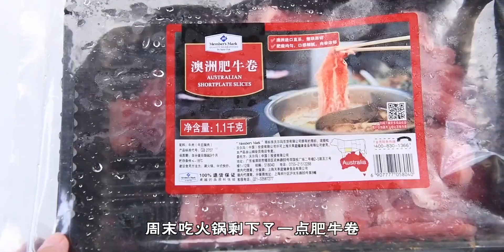超简单的泡菜肥牛炒饭，天气太热就做点简单的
美食赛道,料理制作,美食视频,美食,美食制作,制作教程,美食圈,料理,美食vlog,夏日美食挑战